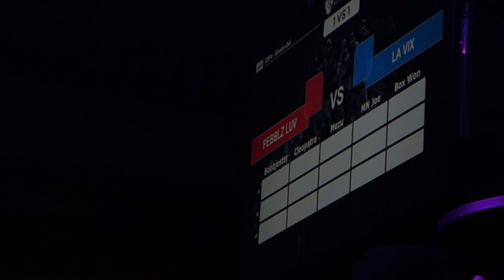LA VIX VS PEBBLEZ LUV - ROCK HARDER BGIRL INVITATIONAL